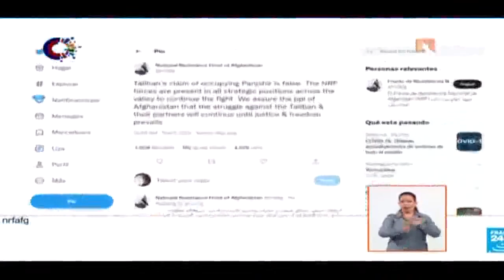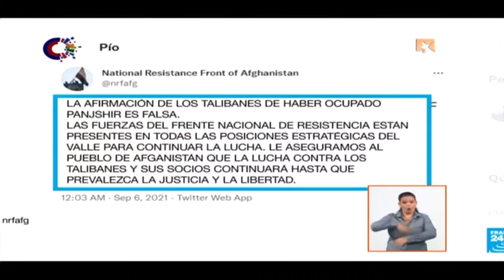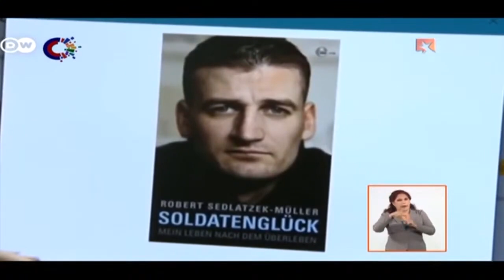Mesa Redonda - "Afganistán, la retirada imperial y su impacto geoestratégico" - 07/09/2021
La situación en Afganistán y el impacto geoestratégico de la retirada de EE.UU. y sus aliados serán el centro de análisis de la Mesa Redonda de este martes, con la participación de reconocidos académicos